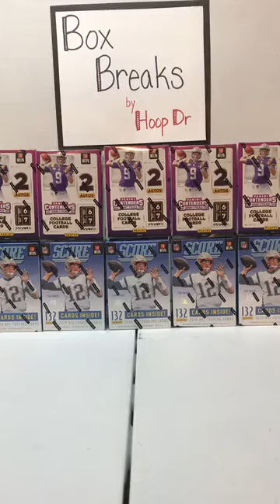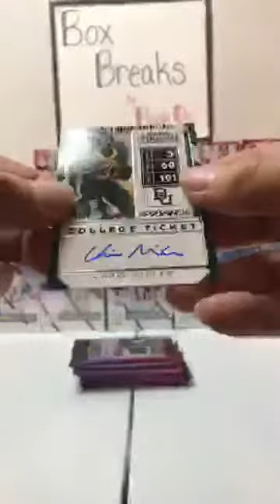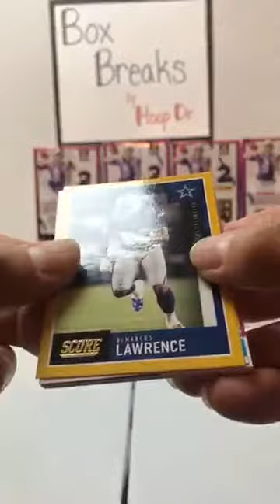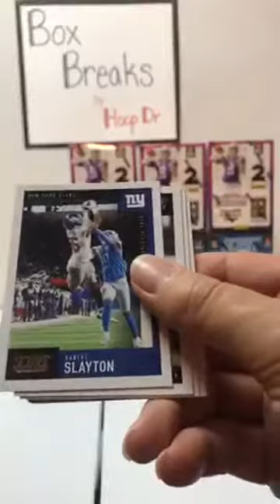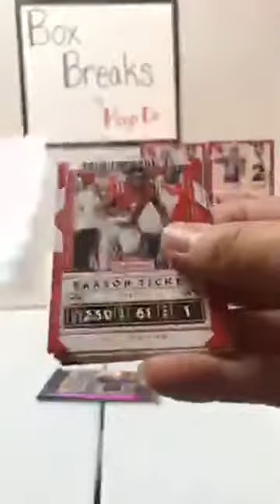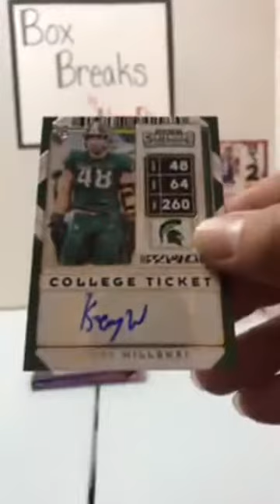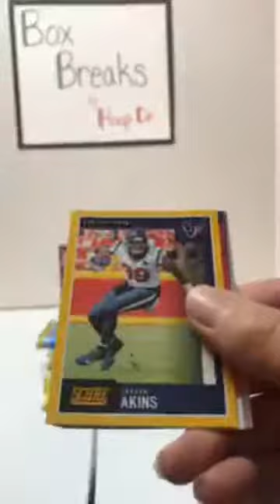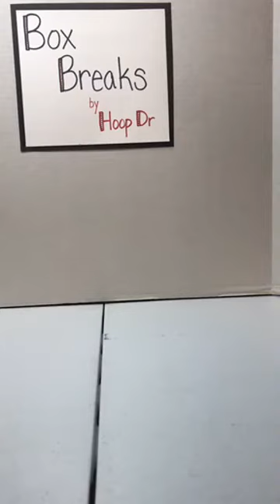Contenders/Score Blaster Break (7-7-20)